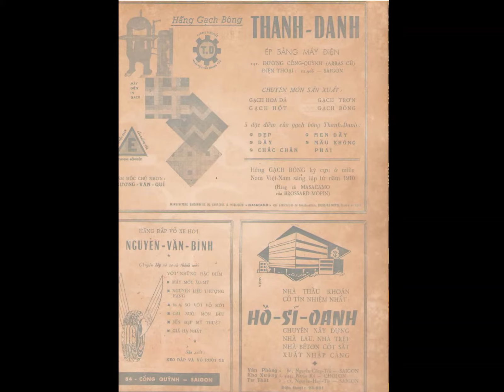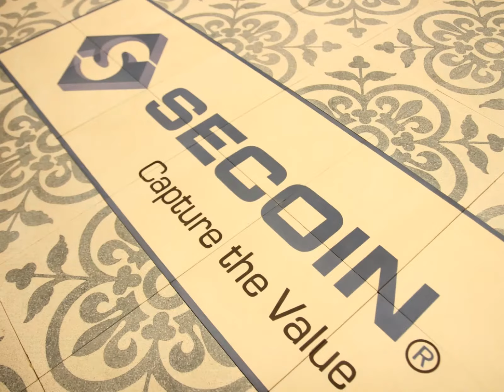Secoin Encaustic Cement Tile with the Tradition from 1910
The French were believed to be the first to start encaustic cement tile production around 1850 in Viviers. In early 20th century, the first tile machines made in France were sent to Vietnam and served for the constructions of the French in Indochina. The first encaustic tile factory was built in Saigon in 1910 by the Brossard et Mopin company.

In 1954, the French withdrew from Vietnam. During the period of 1955 to1975, the company was taken over by a Vietnamese businessman and renamed Thanh Danh.

After the Vietnam War ended in 1975, Thanh Danh tiles were transformed into state-owned company and merged with the enterprises to form Thanh Danh Tile State-owned Enterprise. By 1994, the enterprise was renamed as Thanh Danh Decorative Tile Company.

During that period, Thanh Danh was still a famous encaustic cement brand and had the largest scale in Vietnam. However, in the year 1990s, Thanh Danh was weakening. At this point, Secoin - a leading concrete and cement building material manufacturer in Vietnam had reached an agreement with the Ministry of Finance in Vietnam and Ho Chi Minh City People's Committee to take over and recover the production of Thanh Danh.

In 2009, Thanh Danh was officially handed over to Secoin.  Not only recovering the factory, Secoin has also expanded the production and increased the capacity up to three times bigger than before.
Up to now, Secoin with 6 factories located across North - Central – South of Vietnam have become the world's largest scale encaustic cement tile manufacturer. Secoin’s handmade encaustic cement tiles have been exported to almost 60 countries over 6 continents.